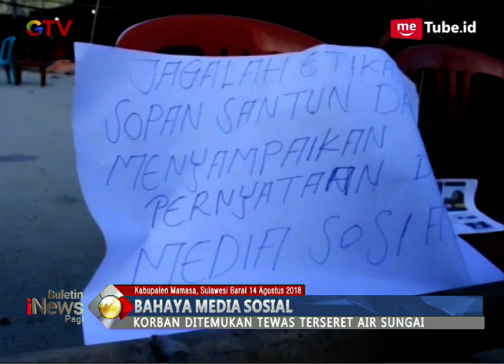Merasa Difitnah Lewat Komentar Facebook, Keluarga Korban Tutup Jalan di Mamasa - BIP 15/0